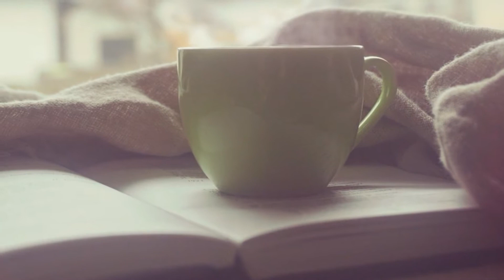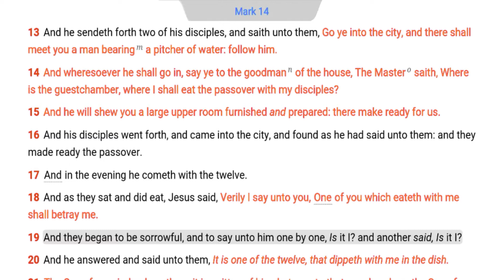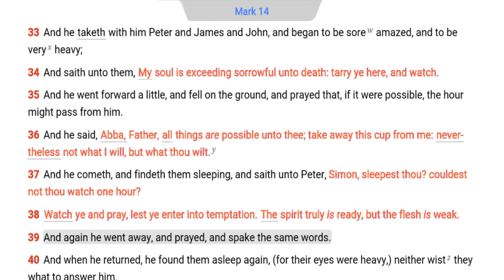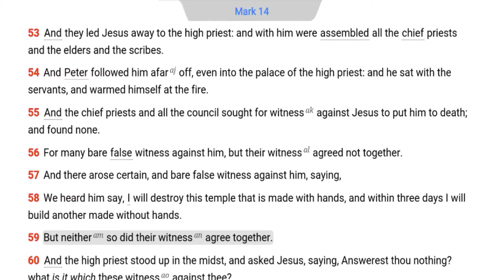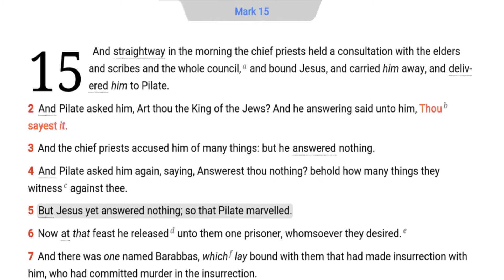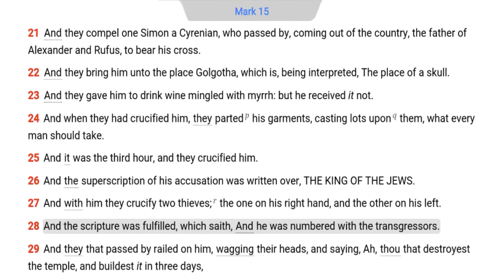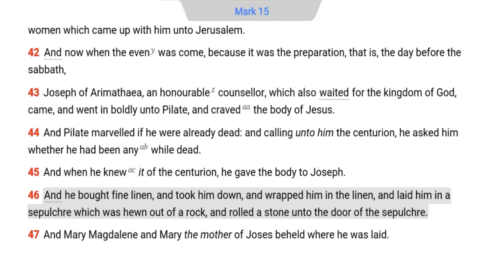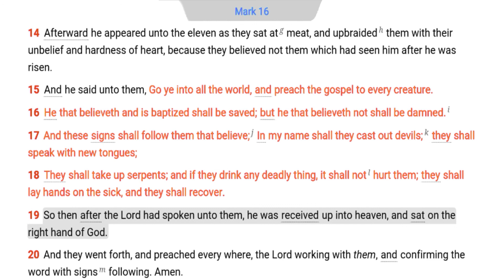The Daily Bible - Mark 14-16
Mark 14:1 The feast of unleavened bread began with an annual Sabbath, which would have been from Wed. at 6 PM through Thurs. at 6 PM (Ex. 12:16; John 19:31). The events of 14:1 took place on Tues. evening. After two days refers to Wed. and Thurs. The Lamb of God was sacrificed on the Passover, which was on a Wed. in that year (John 1:29).

Mark 14:3 Mary anointed the Lord Jesus according to Exodus 12:3-5. This event is a flashback to the tenth day of the month. Mary perfonned the right deed at precisely the right time (Eccl. 3:11). Other women came to anoint the body of Jesus, but it was the wrong time (Luke 24:1). Mary listened carefully and intently to the words of Christ (Luke 10:38-42).

Mark 14:37 The Lord Jesus was appalled that His disciples could not pray for one hour (Luke 18:1).

Mark 14:55 Religious and political unity are only accomplished at the expense of the Lord Jesus (Luke 23:12).

Mark 15:10 The chief priests envied the Lord Jesus (Matt. 27:18; Acts 13:45; 17:5). Satan envied the LORD God (Isa. 14:12-14). The descendants of Esau envy the Jews (Ezek. 35:11). Alexandrian scholars envy the authority and superiority of the 1611 Authorized King James Bible. Envy is an irrational and satanic sin (Prov. 27:4).

Mark 15:15 Pilate as a typical politician was more concerned about public opinion than the truth.

Mark 15:37 The death of the Lord Jesus marks a clear division between the Old and New Testaments (Matt. 27:50; Luke 23:46; John 19:30; 1 Cor. 11:25; Heb. 9:15-17).

Mark 15:38 The destruction of the vail by the Lord ends the special priest class (Acts 4:36). The chief priests feared of losing their position (John 11:47-48). The only mediator between God and man is the Lord Jesus (1 Tim. 2:5). Every saint is a priest in the NT (1 Peter 2:4-5).

Mark 15:44 A physician, a soldier, and a governor double-checked the reports & another soldier, just to make sure, stabbed the body with a spear (John 19:34). The Lord was definitely dead.

Mark 16:6 The empty tomb of its Founder is the boast and glory of Christianity (1 Cor. 15:12-19).

Mark 16:7 Peter lost his discipleship because of the denials, but he repented (John 8:31-32; 21:17).

Mark 16:9 The passage from verse nine to the end of the book is not found in the Codex Vaticanus and the Codex Sinaiticus. Alexandrian scholars are infatuated with these corrupt manuscripts. The Nestle's Greek Text is based upon these two manuscripts. The Codex Alexandrinus and the said manuscripts are in the Alexandrian Family of Manuscripts. These manuscripts form the basis of most of the new bibles since 1880. Alexandrian scholars claim the Vaticanus and the Sinaiticus are the best manuscripts. In 1481, Codex Vaticanus was found in the Vatican Library. It is still housed under lock and key in that pagan library. It omits Genesis 1:1-46:28; Psalms 106-138; the Pastoral Epistles; Hebrews 9:14-13:25; the book of Revelation; and other passages. It adds the Apocrypha. The Sinaiticus was found in a garbage pile in St. Catherine's Monastery in 1844. It omits words, phrases, clauses, & entire verses. It adds two books, the Shepherd of Hermas and the Epistle of Barnabas.

If these manuscripts are the best, they should agree. The Sinaiticus differs from the Vaticanus over 3000 times in the Gospels.

The faithful manuscripts are called the Majority Text or the Textus Receptus (Received Text), which are in the Byzantine Family of Manuscripts. This is the basis for the King James Bible. The vast majority of manuscripts (80-90%) come from the Byzantine Family. Over 600 manuscripts bear witness to Mark 16:9-20, but the two favorites of Alexandrian cult do not. The hypocrisy of Alexandria is exposed (Matt. 23:23-33)! The preservation of the words of God is found in the 1611 Authorized King James Bible.

Mark 16:16 This command of the Lord Jesus to the Jewish Apostles is misapplied by many heretics. The purification of the flesh by water was doctrine under the Mosaic Covenant, but it was not the regeneration of the soul (Num. 8:7; 19:9). Water is associated with the first birth, but not the second birth (John 3:5-6). This command foretells of the water baptism of the Jews in Acts 2:38. There’s no Christians in Mark 16 or Acts 2. Salvation by grace is dispensed through faith, not water or a wafer in the New Testament (Eph. 1:13-14, 2:8-9).

Mark 16:17 The nation of Israel began with the signs of Moses (Ex. 4:8-9) These signs & wonders are specifically for the Apostles (2 Cor. 12:12). These signs are counterfeited by the ministers of Satan (2 Cor. 11:13-15; 2 Thess. 2:9; Rev. 13:13-15). No Charismatic evangelist has these signs and wonders. Paul had these signs at the beginning of his ministry, but at the end of Acts these signs disappeared under the blindness of Israel (Acts 28:28). These signs will miraculously appear during the Tribulation for the Jewish evangelists, but the many false Christs will use these signs to deceive (Matt. 7:21-23; 24:24; Rev. 13:13-15).